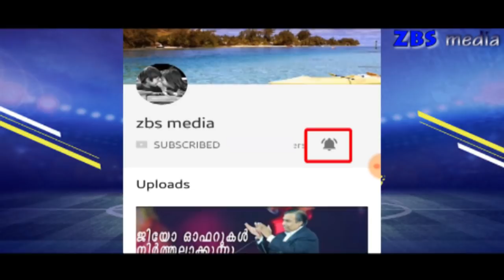"INDIAN NEYMAR"......KOMAL THATAL SKILLS AND GOALS